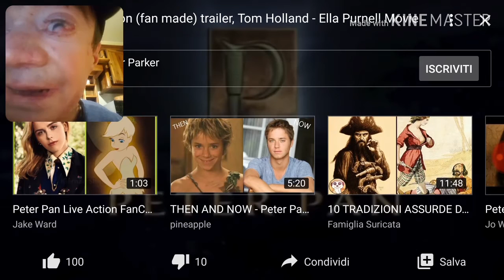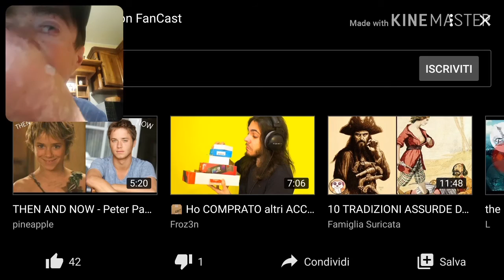29 Novembre 2019(4)